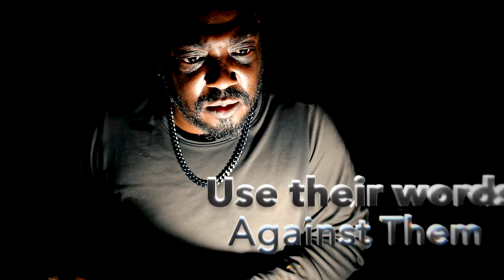Bad Cop : Benjamin Jacquot